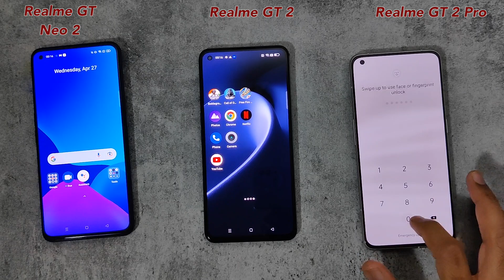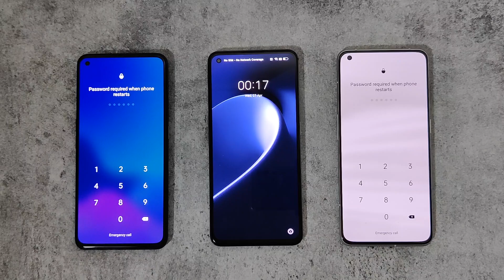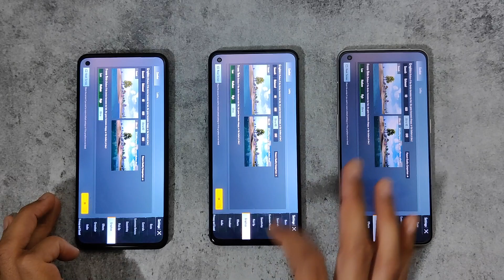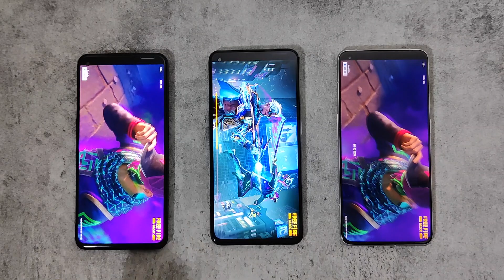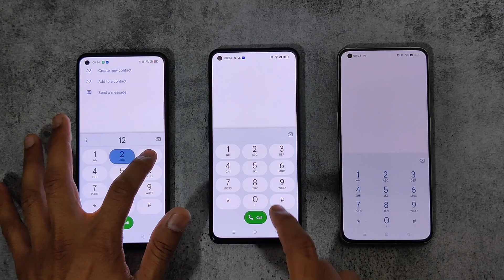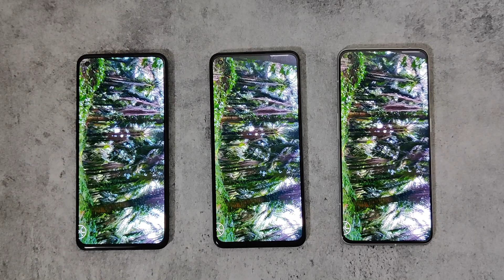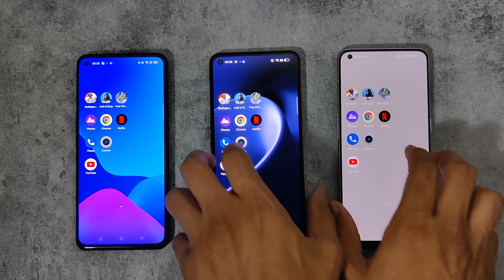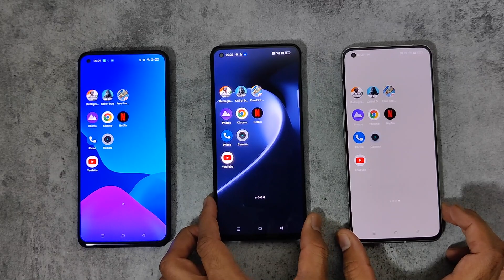Realme GT 2 vs Realme GT 2 Pro vs Realme GT NEO 2: Speed test | Camera Test Comparison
Realme GT 2 vs Realme GT 2 Pro vs Realme GT NEO 2: Speed test | Camera Test | Best phone under RS 50,000

Realme GT2 Vs GT2 Pro Comparison & Review. How does the GT2 compare to the more expensive GT2 Pro? They both share the same IMX766 50MP f1.8 main camera, but the GT2 has the last-gen SD888, both models tested has the same 12GB RAM and 256GB of UFS 3.1 storage. Both have 65W fast chargers and 5000mAh batteries. See why I feel the cheaper GT2 is the model to go for!

realme gt 2 vs realme gt 2 pro,